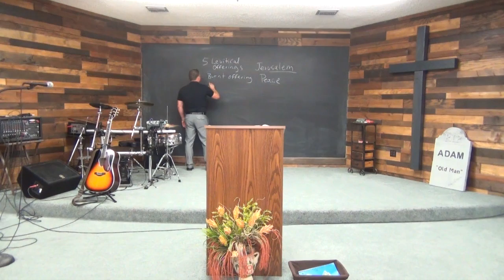No Jesus, No Peace: Know Jesus, Know Peace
John 14:26-27
But the Comforter, which is the Holy Ghost, whom the Father will send in my name, he shall teach you all things, and bring all things to your remembrance, whatsoever I have said unto you. Peace I leave with you, my peace I give unto you: not as the world giveth, give I unto you. Let not your heart be troubled, neither let it be afraid.

True peace is when relationship between God is restored between sinful man and Holy God and this is done through faith in God's plan. (Romans 5:1-3) Once peace with God is restored, we can experience peace even in the midst of troublesome times. (Philippians 4:6-7)